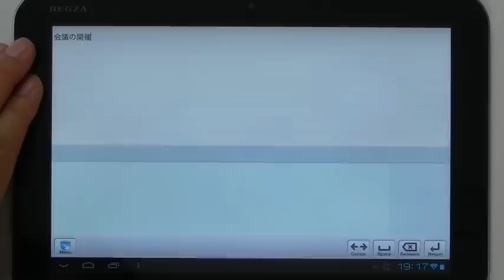Android版7notesをナマでお試し(REGZA Tablet AT500)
MetaMoJi TV（2012/08/30）にて、Android版7notesを様々な機種で試しました。
手で書いた場合とスタイラスペン（Su-Pen）で書いた場合の両方の書き味を試しています。
その機種別の動画をアップします。
こちらは、REGZA Tablet AT500です。